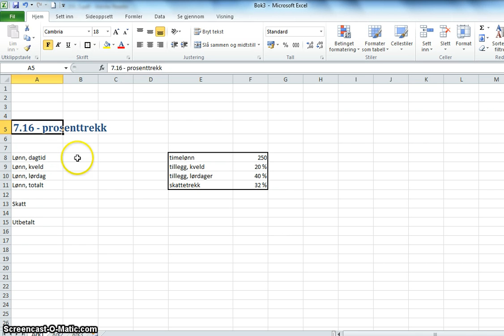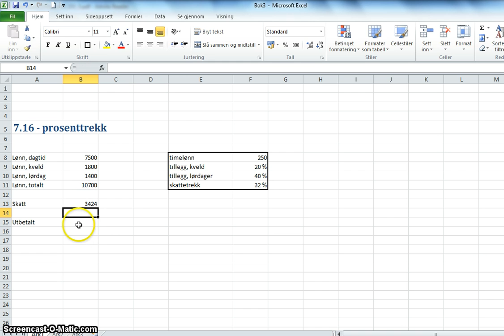kap7 - lønn og skatt (2) - prosenttrekk